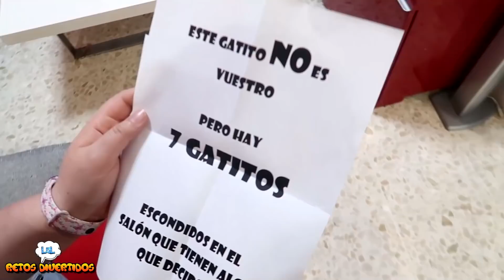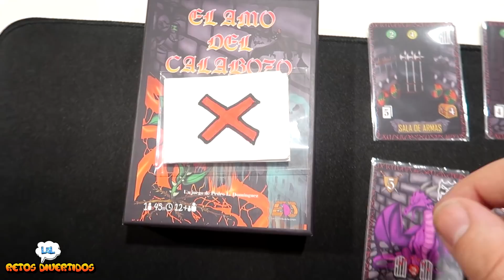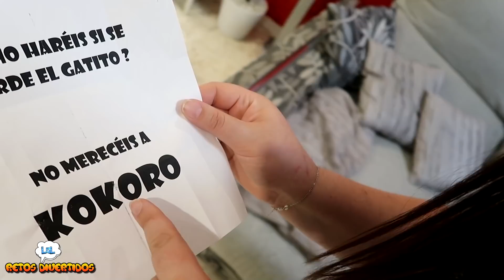El HACKER ENTRA EN CASA NOS ESPÍA Y SE LLEVA A NUESTRO GATITO BEBÉ | Lol Retos Divertidos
Hola chicos! En este capítulo de la serie del hombre misterioso, el Hacker entra en casa, nos espía y se lleva a nuestro gatito bebé recién nacido. Nos está espiando para que resolvamos el enigma. El hacker roba a mi gato. Pasamos mucho miedo con el hombre desconocido en casa. ¿Qué querrá el hombre misterioso?